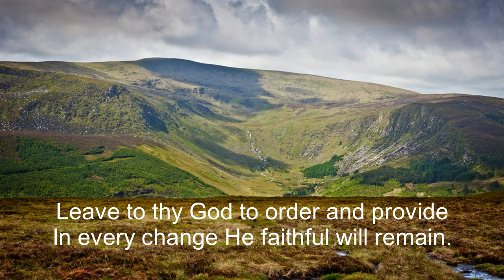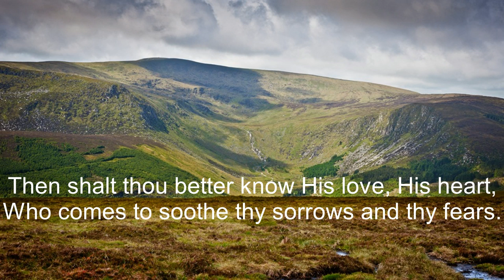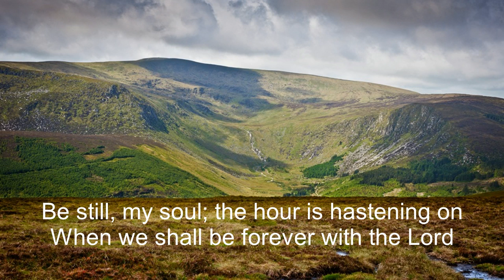BE STILL MY SOUL